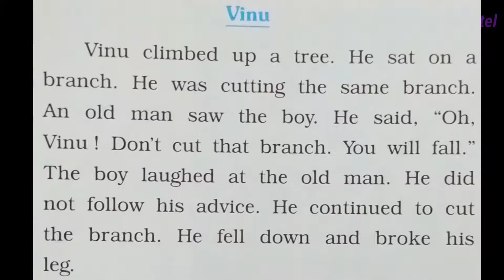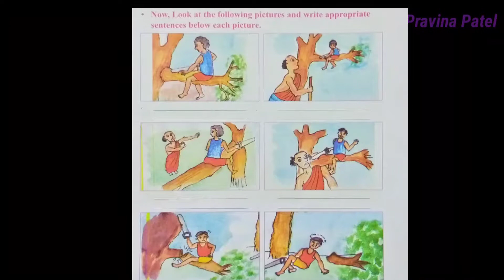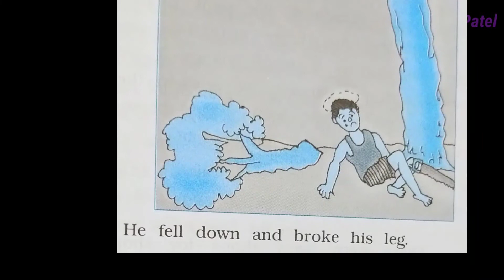What Were You Doing? || Unit-3 || Activity 1&2|| English || STD:8